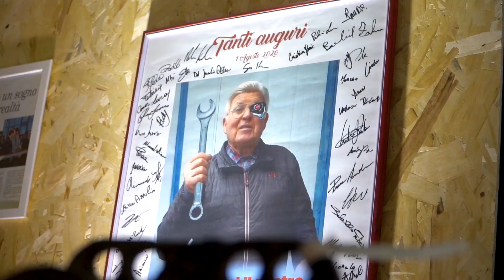Fòrema + Rasotto 🎭 Case History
Per i suoi 60 anni, Rasotto Flotte ha scelto di avere Fòrema al suo fianco per rappresentare in uno spettacolo teatrale un viaggio lungo decenni al servizio del movimento.

Proprio in occasione del 60esimo anniversario di attività, il 7 ottobre scorso, è andato in scena lo spettacolo teatrale “Dal ferro da stiro all’auto elettrica”. Con il patrocinio del Comune di Dueville e la collaborazione di Fòrema, la compagnia dei Barabao Teatro, insieme agli amici della compagnia teatrale La Calandra, hanno ripercorso proprio i 60 anni di storia dell'azienda.